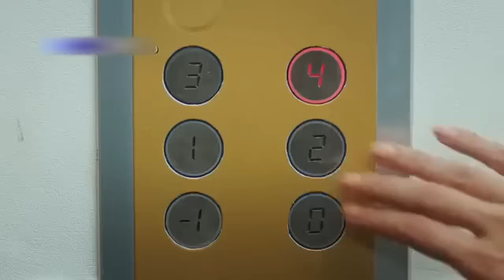Pyaar Lafzon Mein Kahan Episode 7 Scene